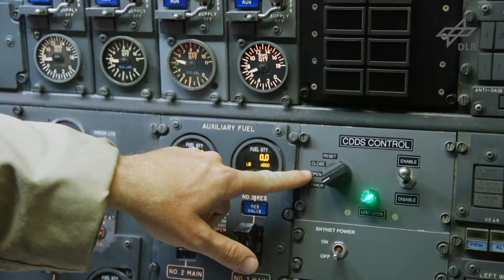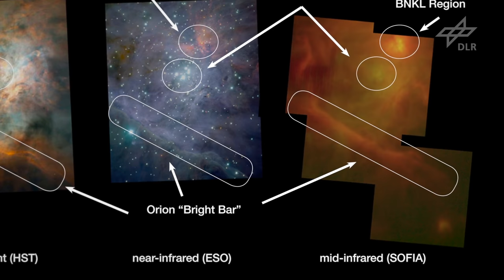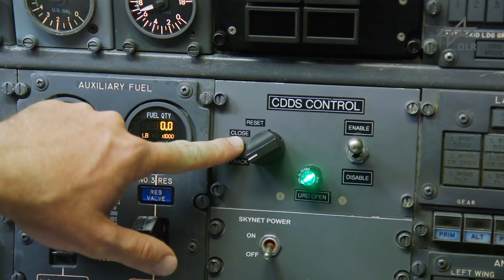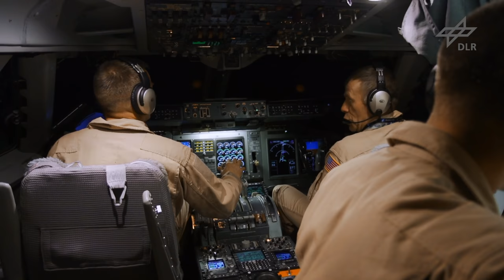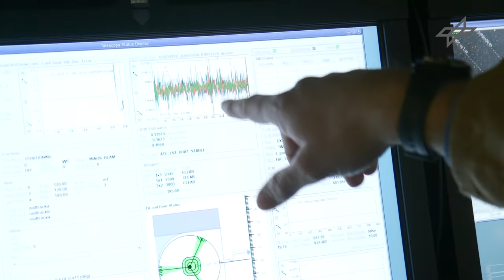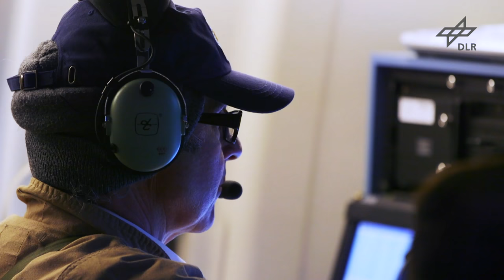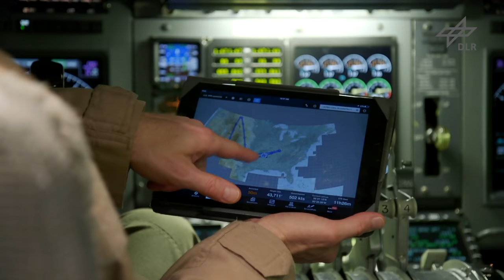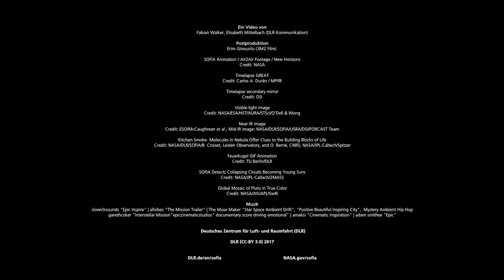The flying observatory SOFIA / Die fliegende Sternwarte SOFIA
DEUTSCH:
Das Stratosphären-Observatorium für Infrarot-Astronomie (SOFIA) ist ein gemeinsames deutsch-amerikanisches Vorhaben zur Erforschung des Weltalls. Mit dem in eine modifizierte Boeing 747SP integrierten 2,7 Meter-Teleskop werden astronomische Beobachtungen im Infrarot- und Submillimeter-Wellenlängenbereich weitgehend oberhalb der störenden irdischen Lufthülle durchgeführt. Schwerpunkt der wissenschaftlichen Zielsetzung ist die Erforschung der Entwicklung von Milchstraßensystemen sowie die Entstehung und Entwicklung von Sternen und Sonnensystemen aus interstellaren Molekül- und Staubwolken.

ENGLISH:
The Stratospheric Observatory for Infrared Astronomy (SOFIA) is a joint German-US space science project. Carrying a 2.7-metre telescope inside a modified Boeing 747SP, the airborne observatory performs astronomical observations in the infrared and submillimetre wavelengths, high above the disturbance of Earth's atmosphere. The scientific objective is to understand the development of galaxies and the formation and evolution of stars and planetary systems from interstellar clouds of gas and dust.